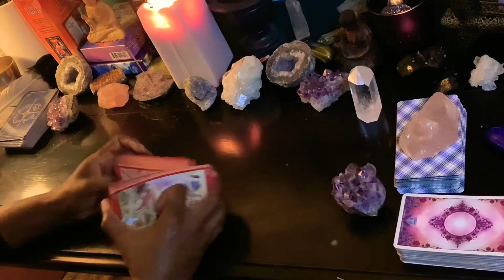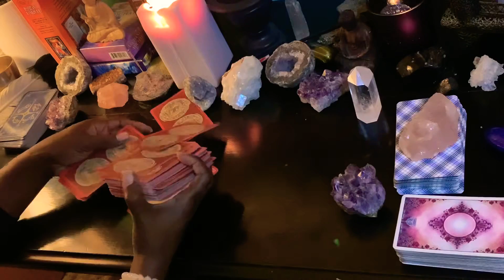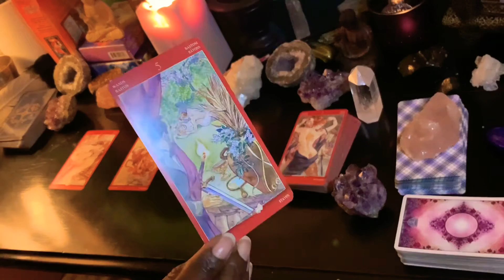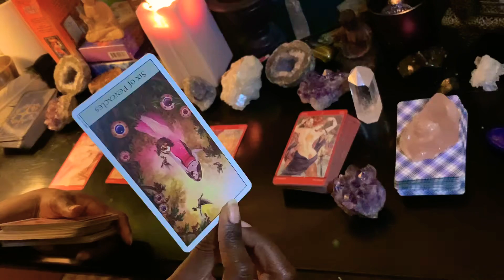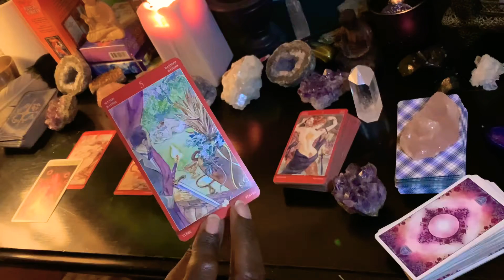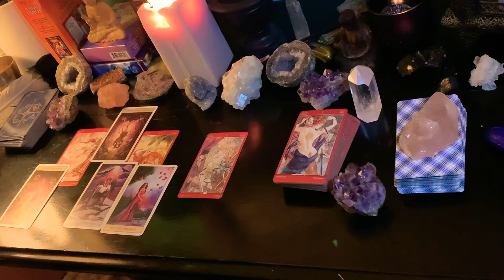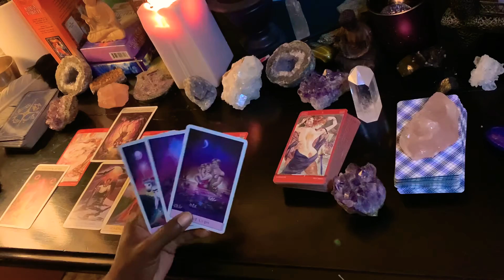Gemini ♊️ November Love ❤️ Tarot